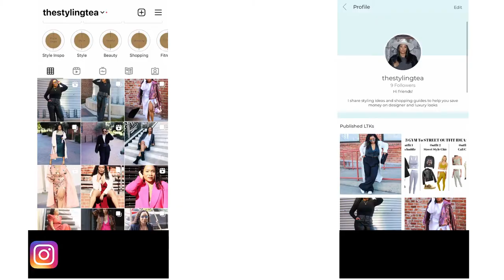Weekly Vlog | Spring Must Have Shoes 2021 | The Attico | the Styling Tea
Weekly Vlog: Spring Must Have Shoes 2021. The Attico

Hey Friends!
Check out my weekly vlog of the Spring must have shoes 2021 and review of The Attico.

Plus, check out the link below on where to shop The Attico shoes featured in this luxury shoe try-on video!

For hauls, make sure you check out the Shopping Haul playlist

Also, check out the Style playlist for tips, tricks, and inspiration with your own style

* Click "More" in the description for links to all products mentioned in today's video

If you're interested in any of the items featured in this video, check out the Items Featured section of the description box to shop what is currently in stock.

If you're new to my channel, welcome! I am Tasha Jadé, the owner of the Styling Tea, a site that focuses on luxury and affordable fashion, beauty, and lifestyle.

Thanks for stopping by and tune in for more fashion, beauty, and lifestyle videos to drop every Tuesday and Thursday!

Shine bright Queens!

The Attico Patent Leather sandals

spring shoes 2021 try on haul 2021